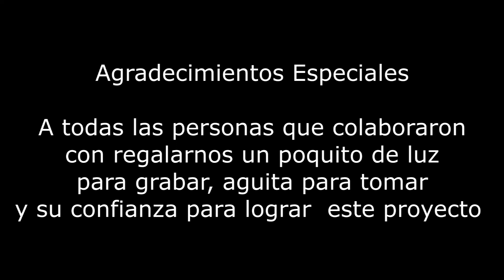LA SUPER HEROA Lipa y Cirilo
Las Aventuras de Lipa y Cirilo, son historias emocionantes provocadas por Lipa hija de Cirilo, quien siempre, mete en problemas a su padre con sus travesuras, todo ocurre en el bello departamento de Retalhuleu.

Producido por Barak Audiovisual y Visualiza